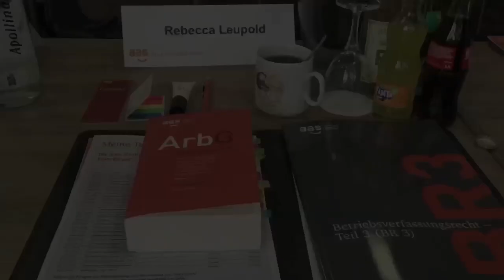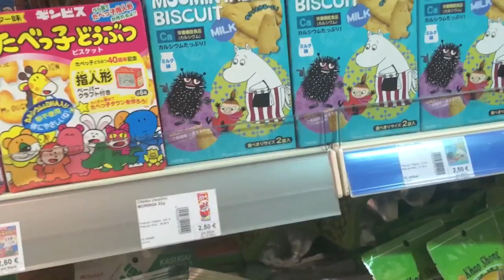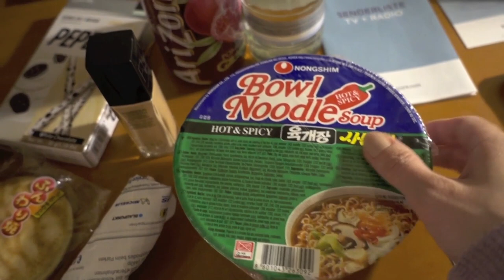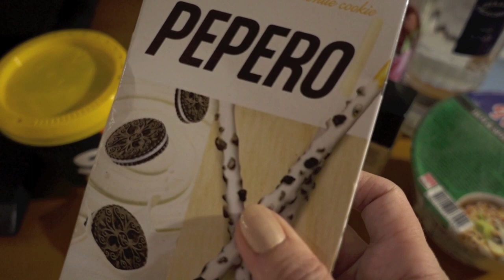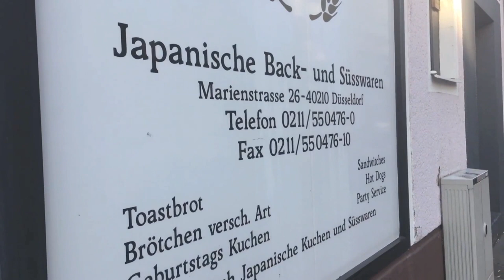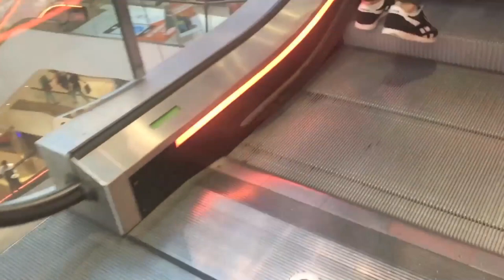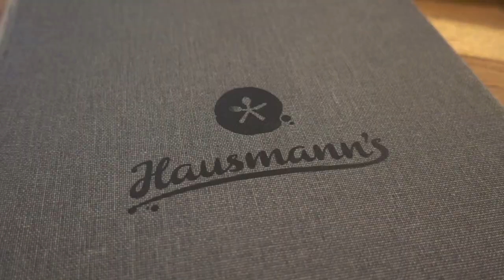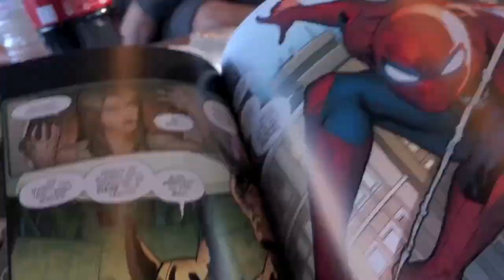DÜSSELDORF Seminarwoche 03 | WEEKLY VLOG September 2018 | Lemon on Tour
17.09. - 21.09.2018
Meine dritte Seminarreise führte mich ins schöne Düsseldorf. Das Wetter war gut und warm, ich hab Freunde getroffen und die japanische Bäckerei unsicher gemacht.

♡ SOCIAL MEDIA ♡
I N S T A G R A M
T I K T O K
C R A F T
T W I T T E R

Keep it crafty, eure Beccy ♡